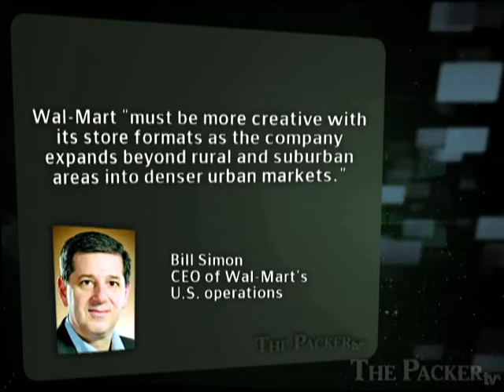The Packer TV October 5th, 2010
In this week's episode:
- Target boosts fresh products
- Wal-Mart talks expansion
- Kiwifruit outlook